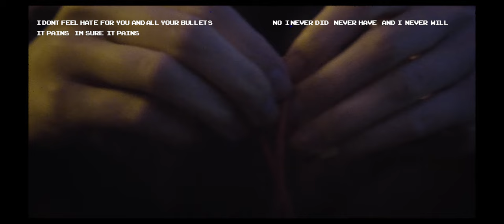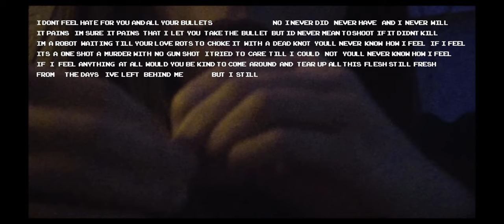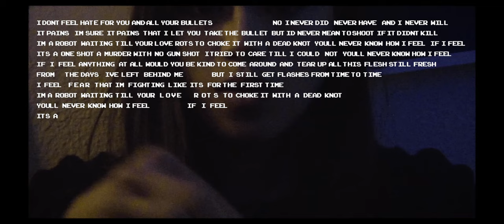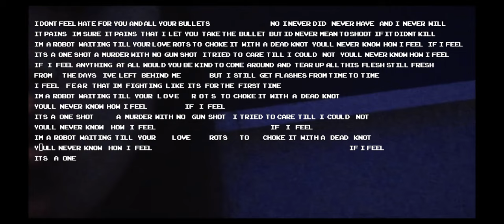cehryl - dead knot (music video)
shot by ran zhang, edited by cehryl.
FIRST SINGLE FROM ALBUM OUT MARCH 18, 2019.